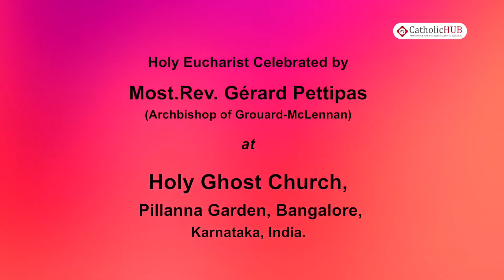Novena Mass (Mos.Rev.Gérard Pettipas(Archbishop-Grouard McLennan)@HGC,Banagalore,KA,India,23-01-17